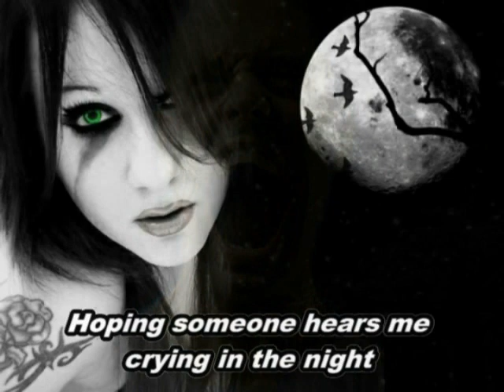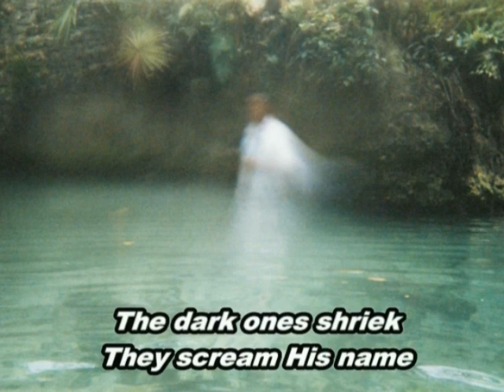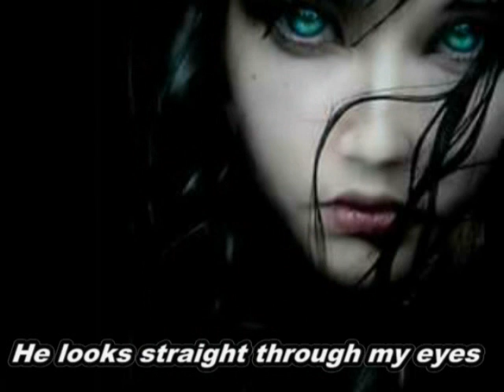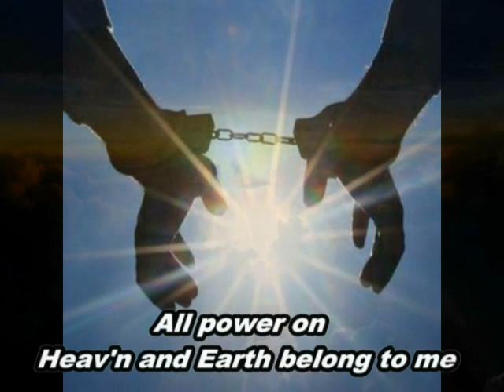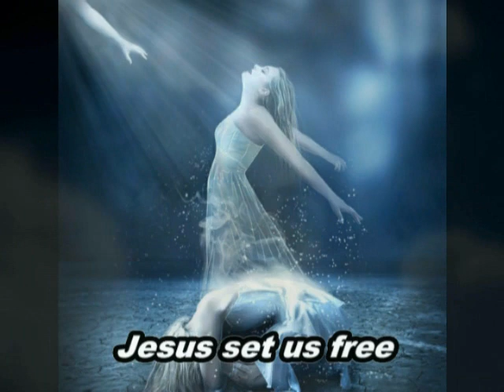Set me Free ( New Acoustic) Casting Crowns with Lyrics